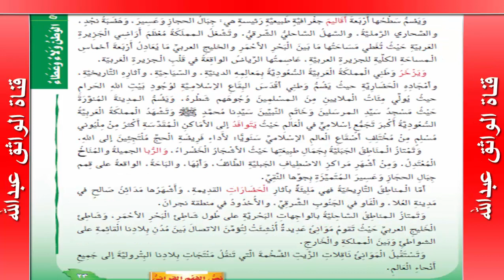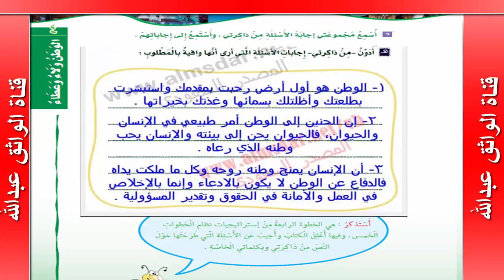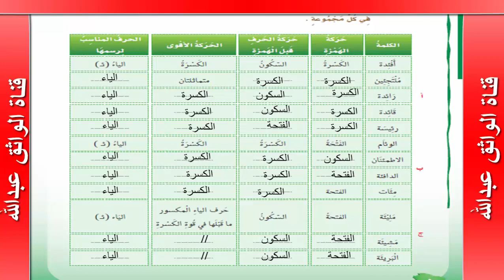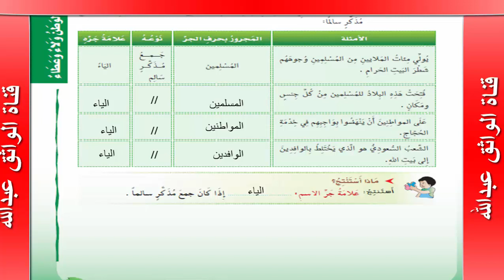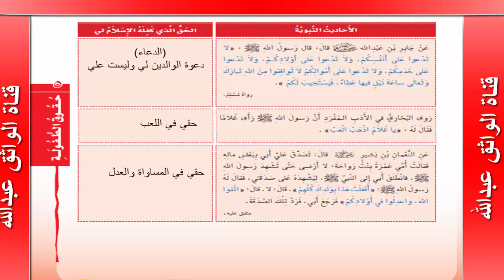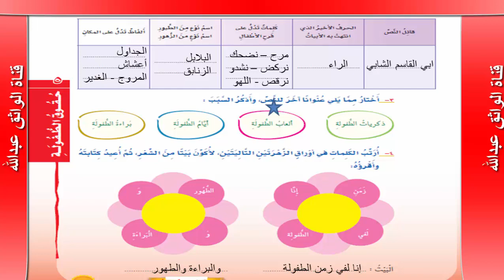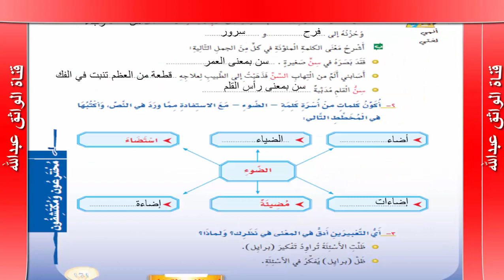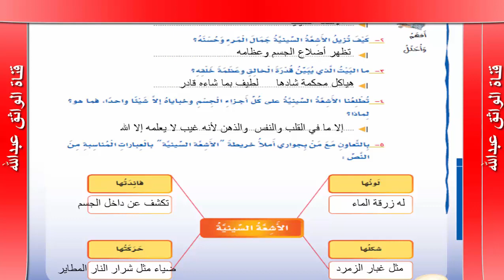حــل كتاب الطالب لغتي خامس ابتدائي كامــل ف2 الطبعة الجديدة 1439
خامس ابتدائي  لغتي الطبعه الجديدة كامل